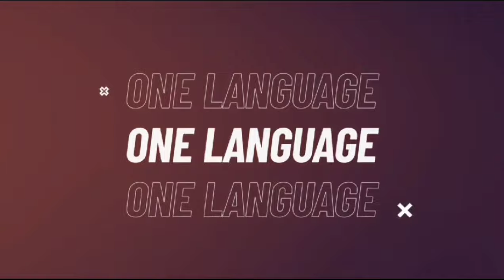Panyaza Lesufi makes 4 crazy Promises to Gauteng People